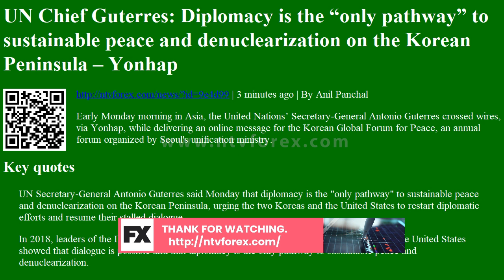UN Chief Guterres: Diplomacy is the “only pathway” to sustainable peace and denuclearization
UN Chief Guterres Diplomacy is the only pathway to sustainable peace and denuclearization on the Korean Peninsula Yonhap
. 3 minutes ago . By Anil Panchal Early Monday morning in Asia, the United Nations Secretary General Antonio Guterres crossed wires, via Yonhap, while delivering an online message for the Korean Global Forum for Peace, an annual forum organized by Seoul s unification ministry. Key quotes UN Secretary General Antonio Guterres said Monday that diplomacy is the only pathway to sustainable peace and denuclearization on the Korean Peninsula, urging the two Koreas and the United States to restart diplomatic efforts and resume their stalled dialogue. In 2018, leaders of the Democratic People s Republic of Korea, the Republic of Korea, and the United States showed that dialogue is possible and that diplomacy is the only pathway to sustainable peace and denuclearization. It is important for the parties to continue what they started. The...